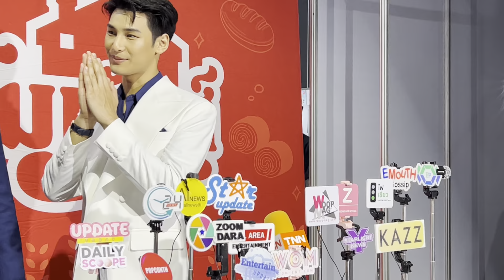“มาย-อาโป” ปลื้มร่วมงานแบรนด์หรู พร้อมเผยความลับ “แมนสรวง” ถูกใจคนดูแน่นอน